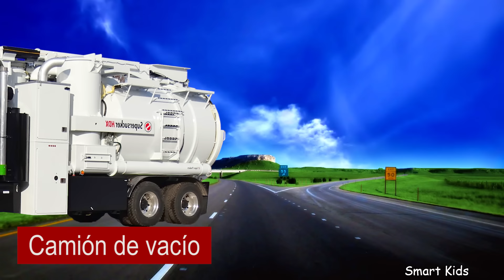Transporte para niños | Aprendemos los sonidos de los transportes | Aprende Flete de transporte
¡Hola amigos! ¡Bienvenidos a Smart Kids Español. En este video transporte para niños. Aprendemos los sonidos de los transportes. Aprende flete de transporte. Vídeo educativo para Infantil.

Aprende animales de granja para ninos educativos en español | El Sonido de los Animales para bebés
Aprende los animales | El Sonido de los Animales Anfibios y reptiles para ninos | Adivina un animal
Animales Marinos para niños| Aprende los Nombres y Sonidos de Animales| Adivina el animal para bebes
Aprender el nombre de las verduras en español para niños |Adivina el nombre de la verdura para bebes